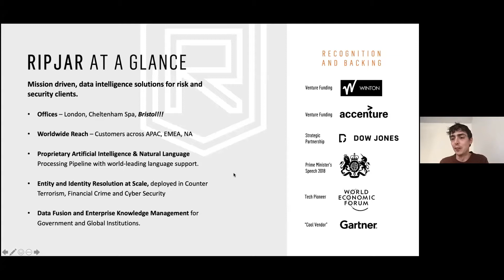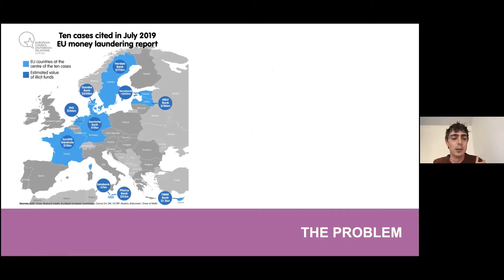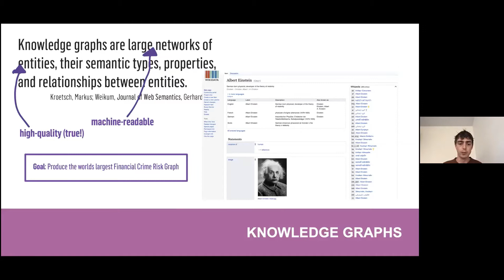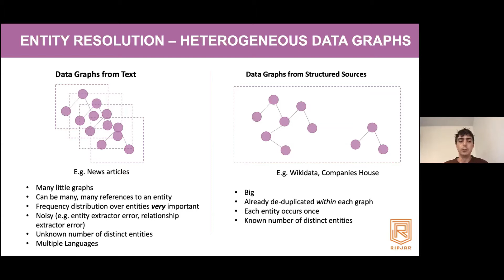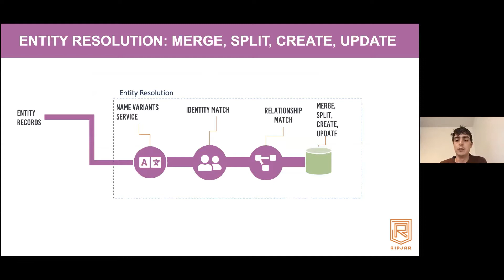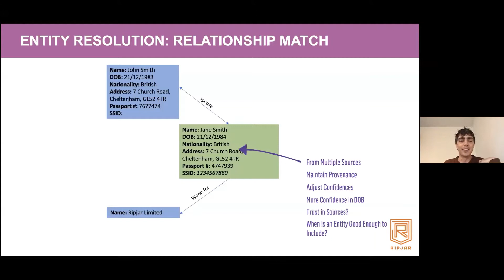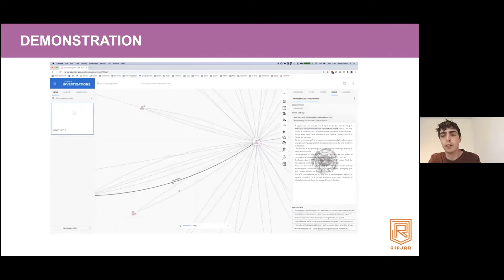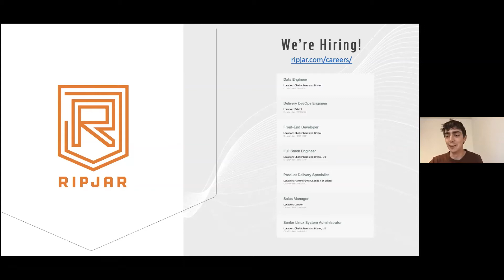Bristech Bytesize (2 July 2020, #5) Simon Smith: Detecting Financial Crime with Knowledge Graphs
When large quantities of money are obtained illegally, the criminals need to make this money useful - typically through money laundering. This talk motivates the problem with a brief introduction into financial crime, before discussing knowledge graphs and how we have gone about building one for this particular purpose.